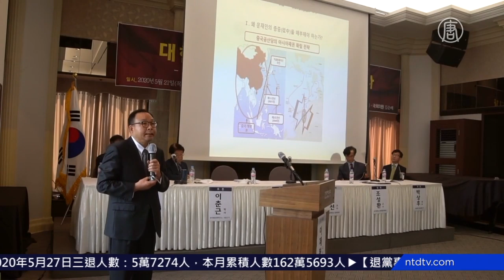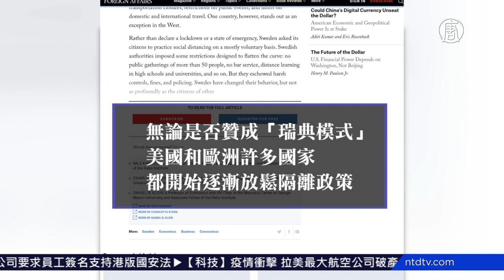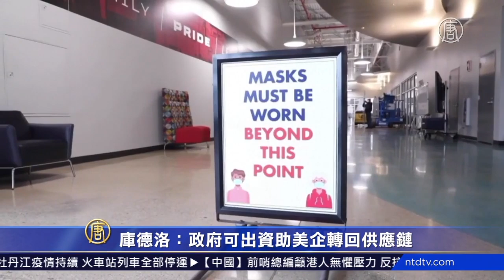【環球直擊-20200528】🔹中共強推國安法 川普：週末前將強硬回應🔹中共威脅孟晚舟案 特魯多反擊：司法獨立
🔹港人上街反國歌法二讀 逾300人遭港警抓捕
🔹中共強推國安法 川普：週末前將強硬回應
🔹中共威脅孟晚舟案 特魯多反擊：司法獨立
🔹防疫不必封城 瑞典模式引關注